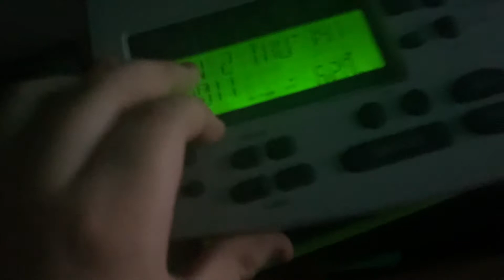(FAIL) SVR ON 620/820 KHZ (REAL EAS#1269-1270)